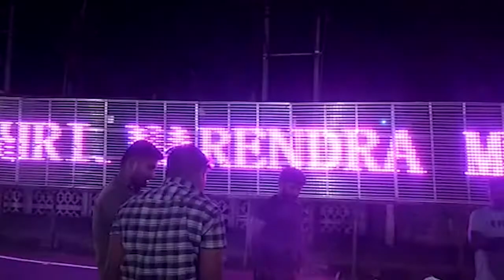ಪ್ರಧಾನಿ ಆಗಮನ : ದೀಪಾಲಂಕಾರದಿಂದ ಕಂಗೊಳಿಸುತ್ತಿದೆ ಮೈಸೂರು ನಗರ | udayavani news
ಮೈಸೂರು : ಪ್ರಧಾನ ಮಂತ್ರಿ ನರೇಂದ್ರ ಮೋದಿ ಅವರ ಆಗಮನದ ಹಿನ್ನೆಲೆಯಲ್ಲಿ ದೀಪಾಲಂಕಾರದಿಂದ ಕಂಗೊಳಿಸುತ್ತಿದೆ ಮೈಸೂರು ನಗರಿ...

For more..